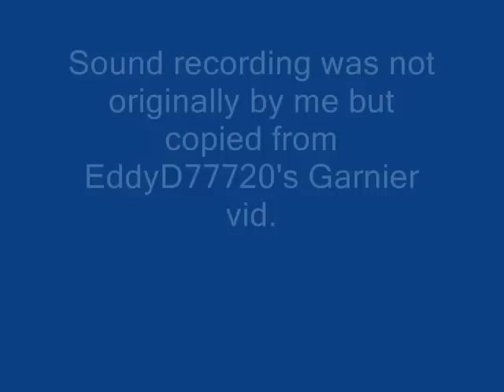Hay baler (presse) Garnier 836 EC from 1959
This was in 2005 and it was used upto 2008. Then I gave it away. These low pressure baylers made in Redon (FR, Bretagne), are becoming rare and finding the right sisal 330 rope isn't easy either. I didn't have a camera with sound at the time, so what you're listening to, is the sound from EddyD77720's video which you can see too here:
I still have a digital version of the manual for whoever is interested.